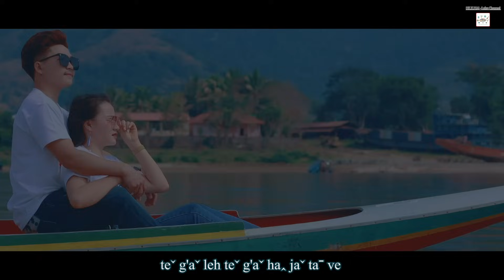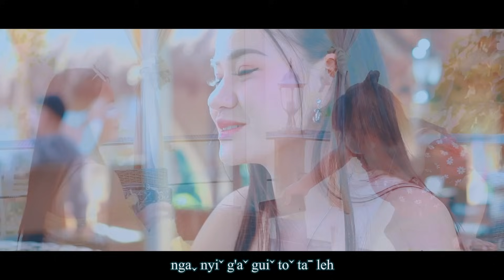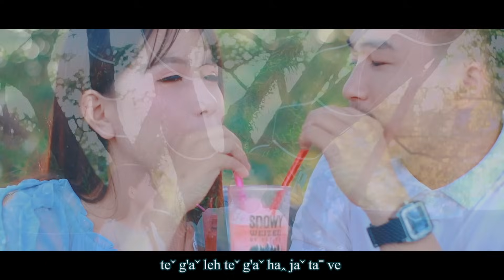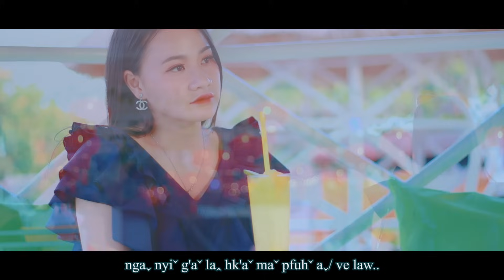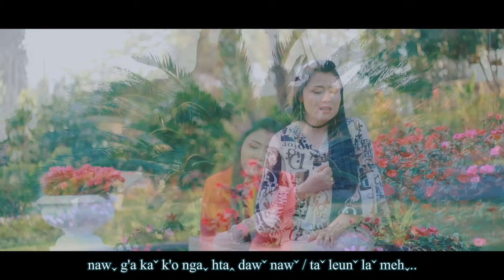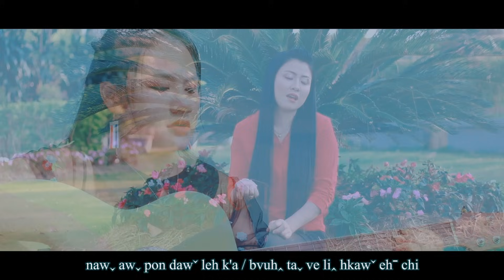Dawˇ Nawˇ Laˇ ( Na Shehnˉ G'euˆ ) #2022 Lahu Love Song# Offical MV..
Copyright : Hkawˇ Kaˇ Han Mawˬ - Lahu Channel.
Title - Daw Naw La
Composer - Na Shehn G'eu
Artist - Na Shehn G'eu
Model - Mon Sheh & Teh Di U | Fi Be
Harmony - Na Shehn G'eu
Mixing & Mastering - Harbarno Sheh
Studio - M Star
Photo & Videography - Ca Ca Da
Director - Sheh Bon